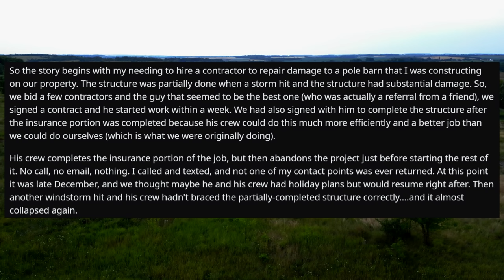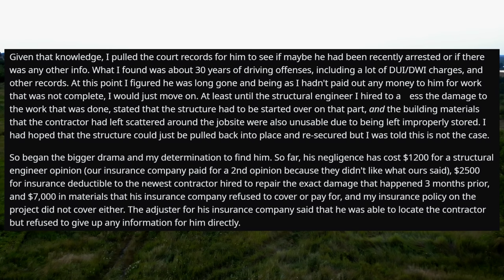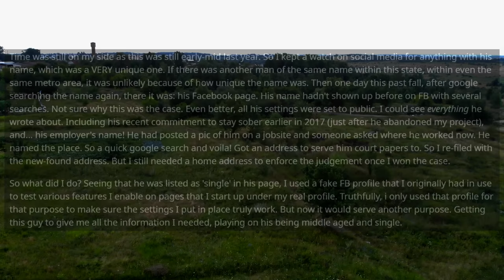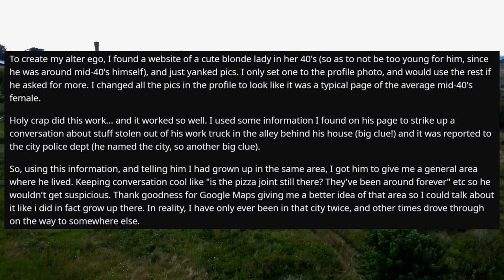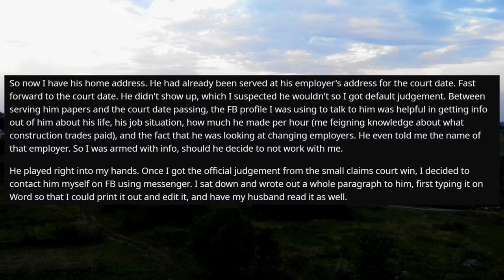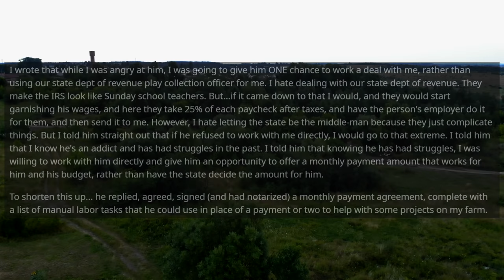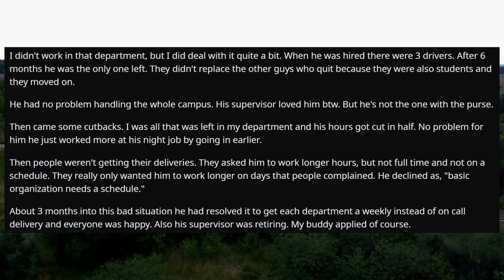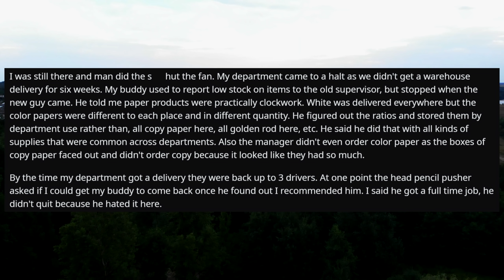I Pretended To Be Blonde To Find A MISSING CONTRACTOR. He Paid Me Every Penny I Lose... r/ProRevenge